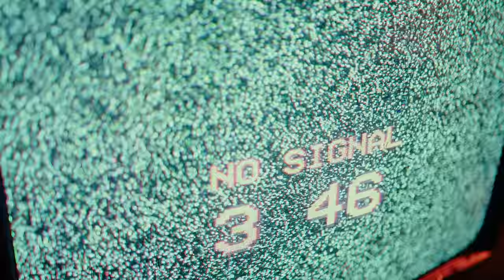MAXIMILIAN HÖLLER - TUT MIR LEID (Official Video)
DoP & Cut: LUCCA MILLE
1st AC: KAAN ERAY ASLIM

XXXX